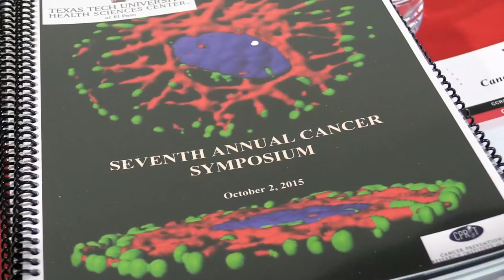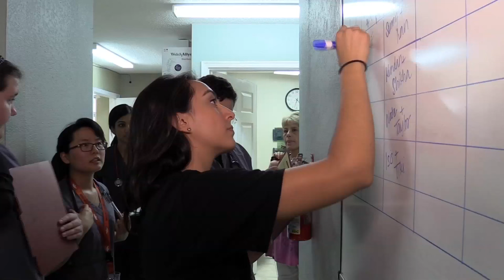TECH TALK: HSC EL PASO 10/05/2015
Coming at you this week from the medical student-run clinic, catch up with the latest events and important matters happening at Texas Tech University Health Sciences Center El Paso!